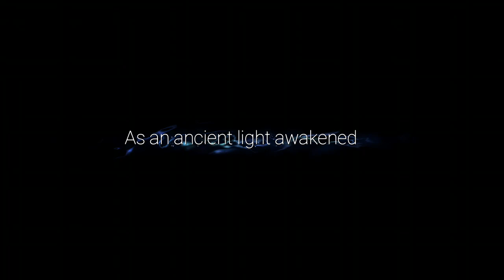Possibly A Gorgous Turd Ori Will Of the Wisps Xbox 1 Part 1 Twitch Stream